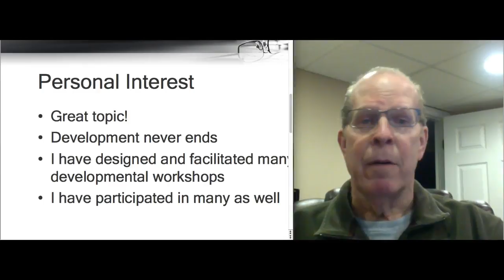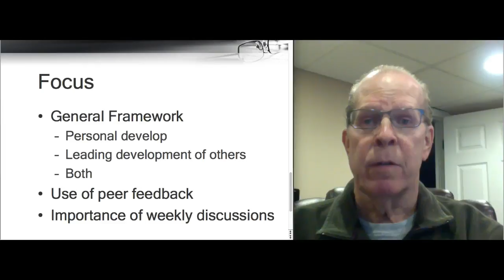PSY7550: Welcome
Welcome Message